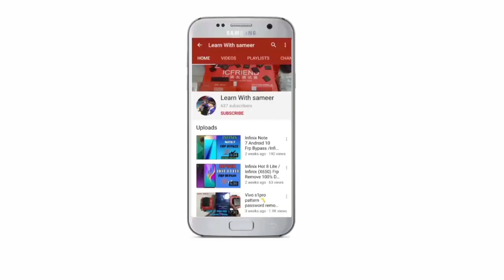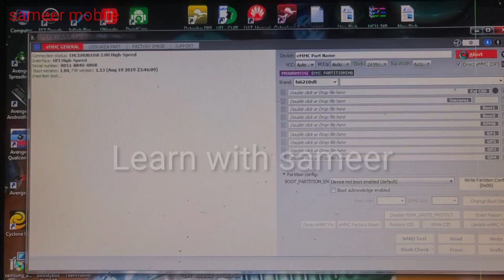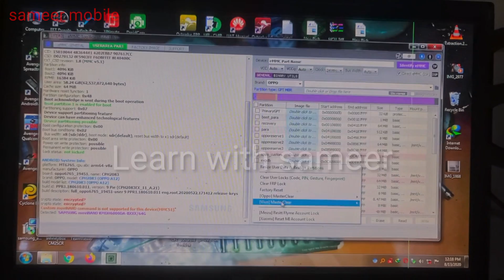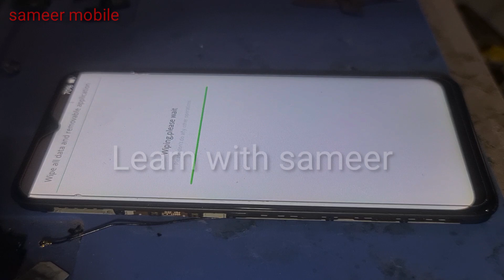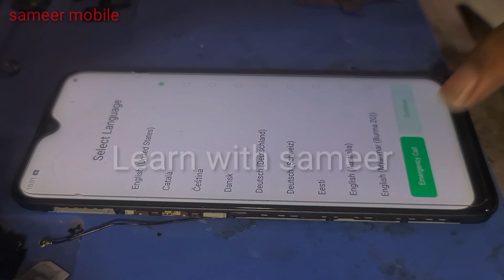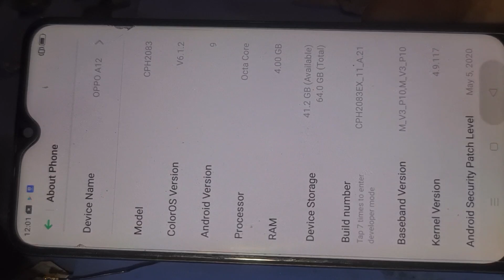OPPO A12 Code remove by isp pinout (CPH2083)PIN SCREEN LOCK_PATTERN LOCK REMOVE FRP LOCK REMOVE DONE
oppo A12 cph2083 pattern unlock isp pinout ufi
oppo A12 pattern unlock mrt
oppo A12 pattern unlock easy jtag
oppo A12 pattern lock
oppo A12 password unlock miracle crack
oppo A12 pattern unlock miracle box
oppo A12pattern lock remove tool
oppo A12 pattern lock remove tool
oppo A12 ISP PINOUT